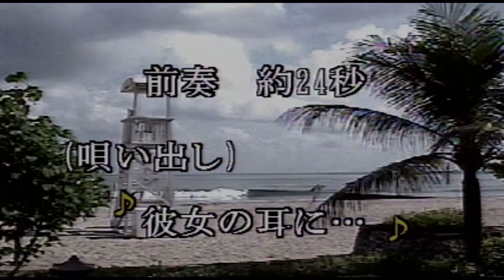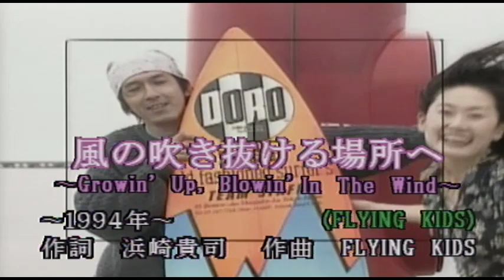（カラオケ）風の吹き抜ける場所へ / FLYING KIDS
彼女の耳に・・・
›1994年
›作詞：浜崎貴司　　作曲：FLYING KIDS

彼女の耳にピアスが揺れて
ちよっとした仕草やけに眩しく大人びている
僕は目のやりばに戸惑いながら
二人を包む空気が変わったのに気がついた
この胸を締めつける ほろ苦くて甘いファンタジー
あわてて抱き寄せる

風の吹き抜ける場所を目指し
君の体チェリーパイそして 僕の心ファンキービート
夏をかけぬけてゆく
フレンチキッス フラッシュライト浴びて わりと感じやすい年頃が
愛を探し始めてる

孤独をずっと感じていた
分かりあう友達でも
いつかははなればなれになる
すれちがう季節の中
君と出会い 素直になる
やさしさ伝えたい

君の心満たす 甘い僕の言葉キャンディービート
夏のひだまりをゆく
ティーンエイジドリーム今超えて わりと感じやすい年頃が

君の体チェリーパイそして僕の心ファンキービート